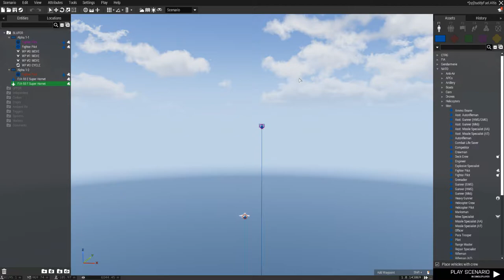F/A-18E/F in arma3: buddy pod refueling resurrected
After some struggle the buddy pod refueling on the F/A-18 E and F seems to work again. Final user testing is needed before an update will come online